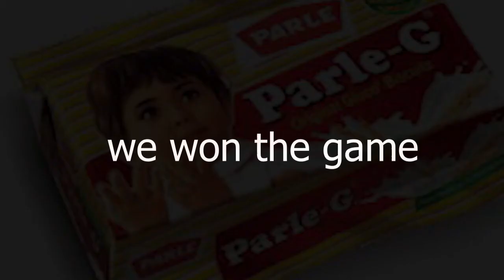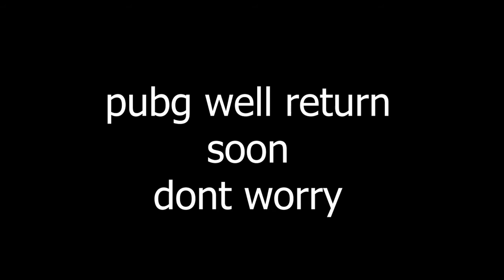What Happens when you play Pubg Mobile At the Last minute Before BAN PUBG Mobile got ban